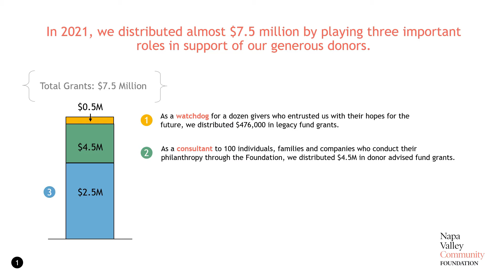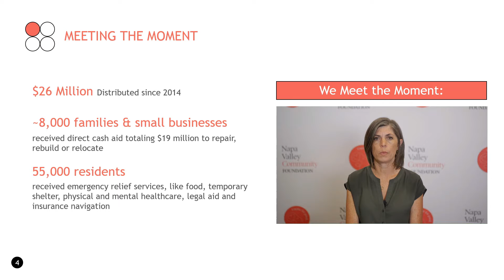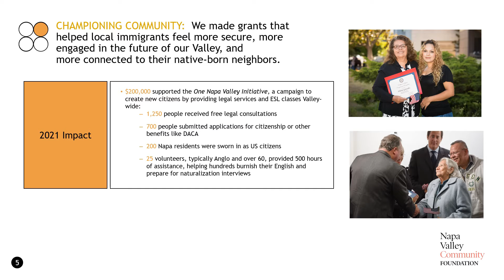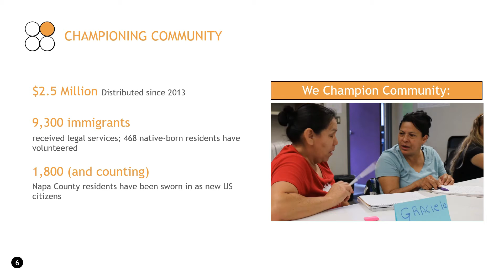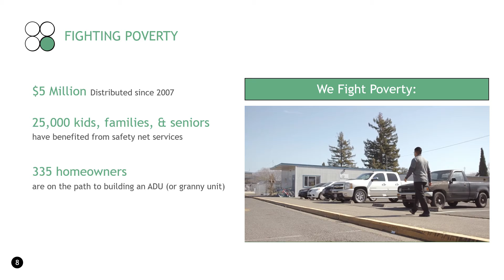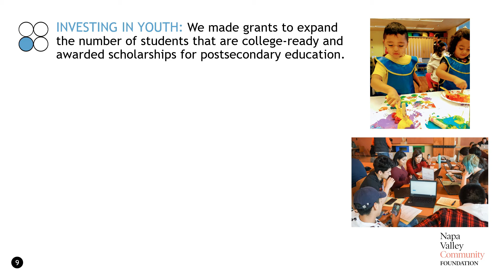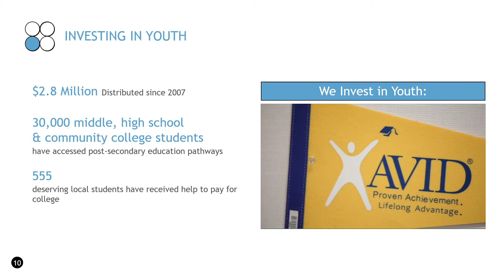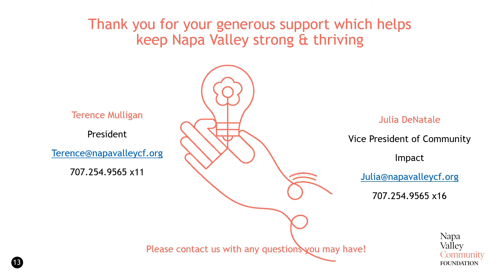2021 Community Impact Report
This report details the impact that Napa Valley Community Foundation has had on keeping the community strong and vibrant by investing in youth, helping its citizens become citizens, fighting poverty, addressing housing issues, and meeting the moment when disaster strikes.